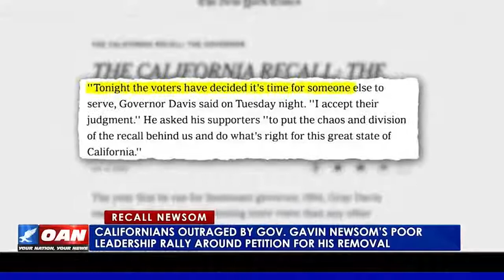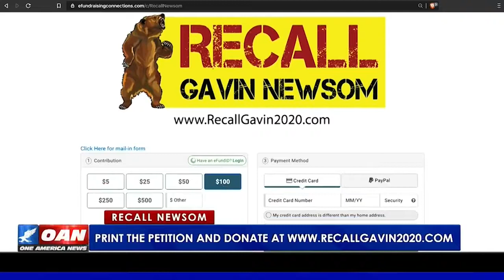Recall Gavin - Roxanne Beckford Hoge on OANN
Roxanne Beckford Hoge on on OANN speaking on Recalling Gavin Newsom 2020